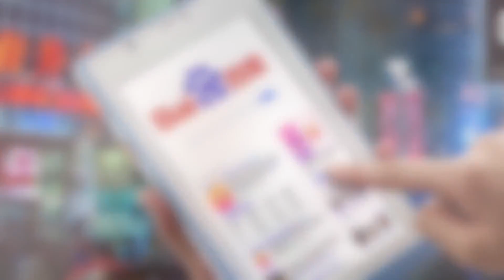Musical.ly is Now TikTok | Ye kasae hoa?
Musical.ly a trending application which is used over 300 million user all over the world but suddenly on the night of 2nd August 2018 Musical.ly app changed into TikTok a Chinese version of musical.ly. Why did that happened and what was reason behind this, watch the video.

Lense: Kit lense 18-55mm
Editing Machine : MacBook Pro
Software : Final Cut pro x